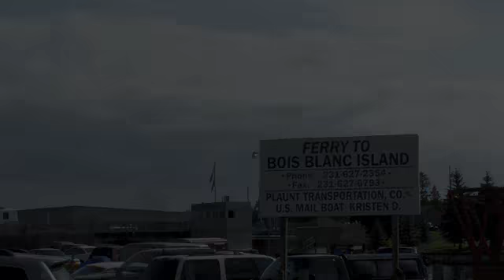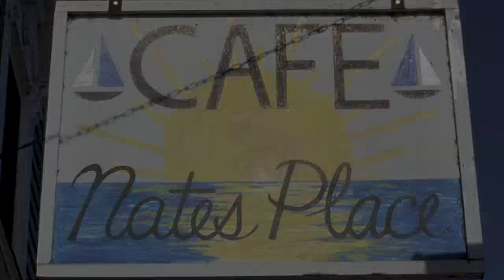Bois Blanc Island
Beautiful Island in the straits of Mackinac.  Music by local resident Dan Reynolds